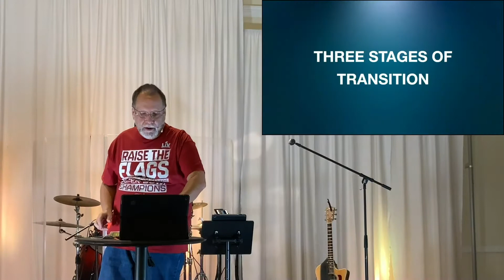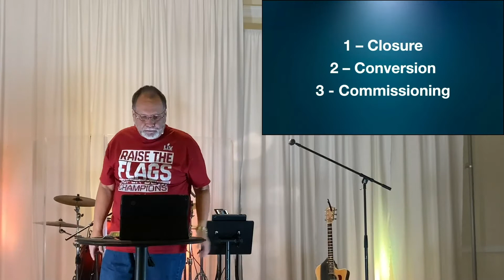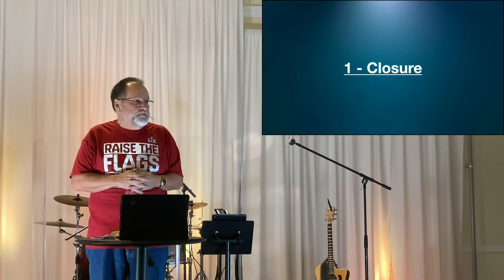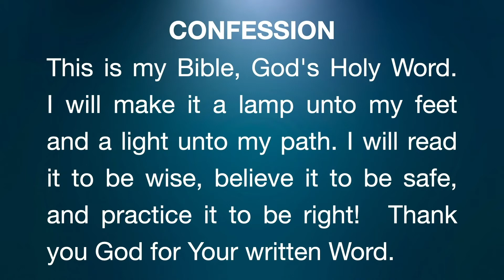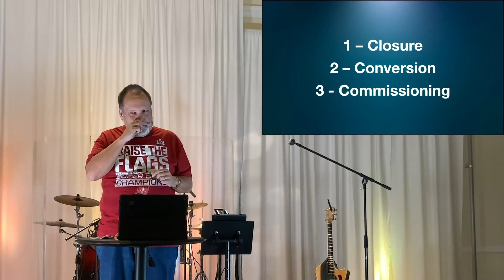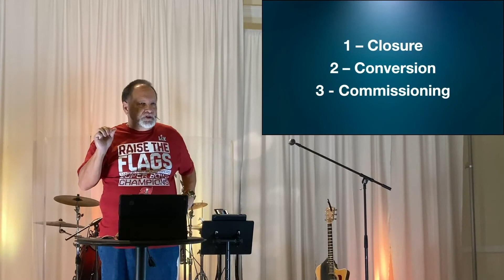The Journey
JesusChurch is a Vineyard USA church located in Riverview, FL.

To learn more about JesusChurch please visit us at myJesusChurch.com